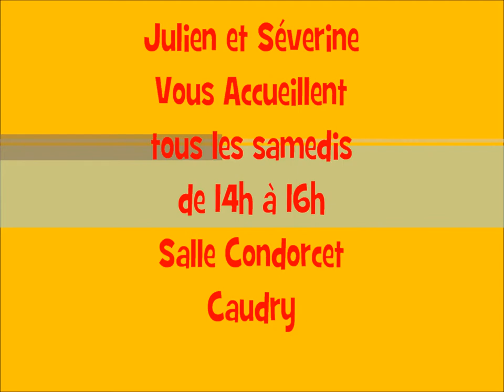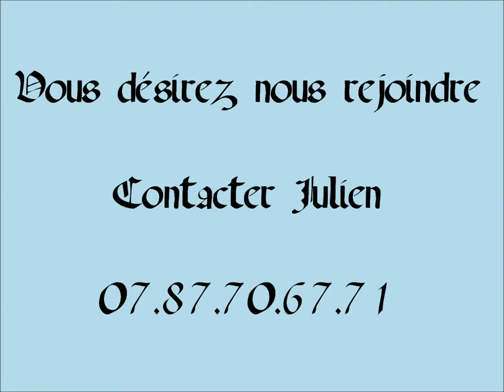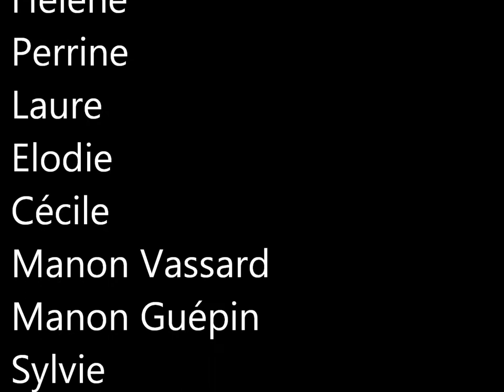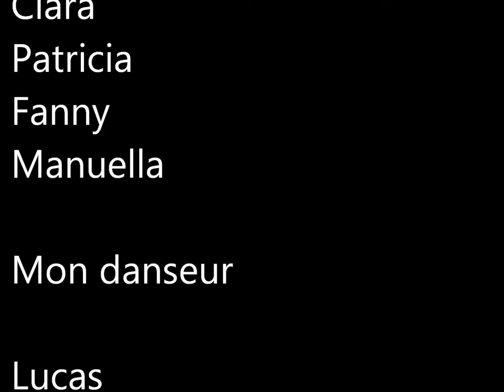Dance métissés Caudry